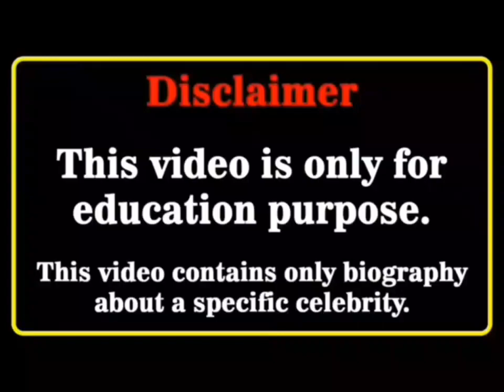Dakota johnson Vs Brent Rivera Real Age Lifestyle Biography